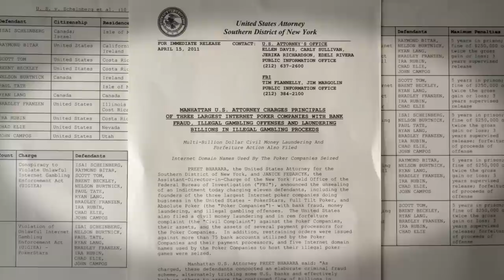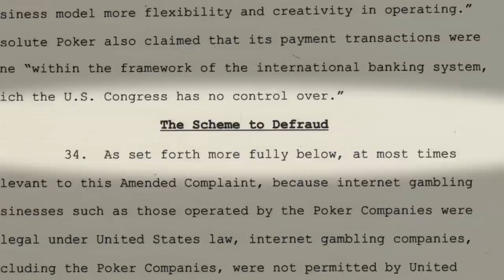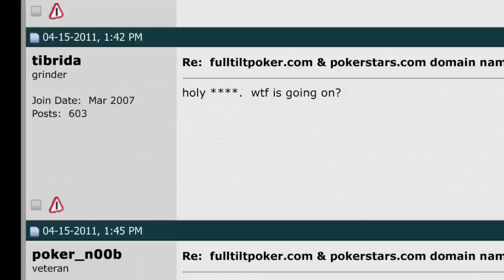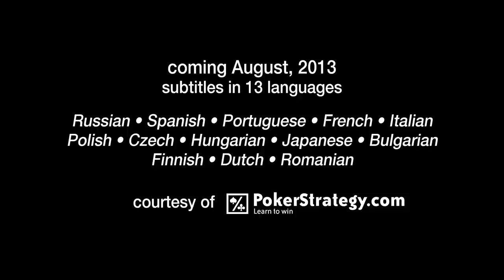BET RAISE FOLD: Black Friday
This is a scene from BET RAISE FOLD, the first feature documentary about the online poker boom. Subtitles in 12 languages available in August!

Original music "Fantasy No. 1" written and performed by Martin Bradstreet.